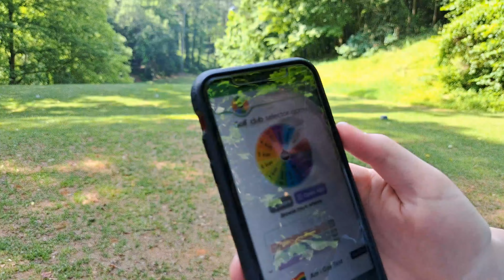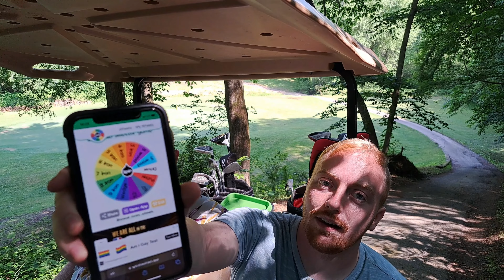2v2 Random Club Challenge!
Have you used a driver to get out of a bunker? Putter to drive? Wedge to go 200 yards? Anything is possible.

Rules:
2v2
3 Holes
The Wheel chooses our club for the entire hole.
Par 4 with a putter? Par 3 with a 60 degree? The wheel will decide... *pun intended*

JUST PAUSE.